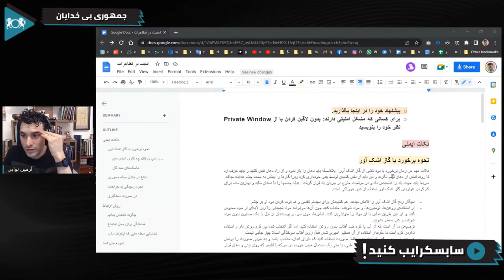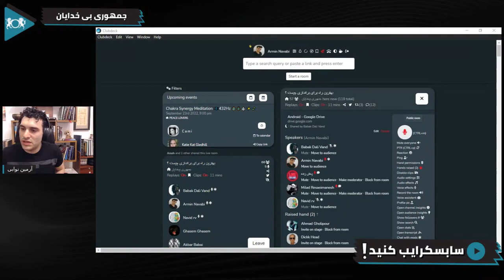پیشنهادات خود را برای مبارزات خیابانی بدهبد